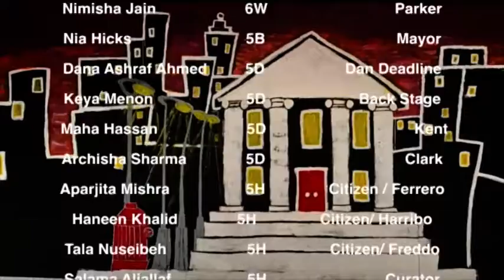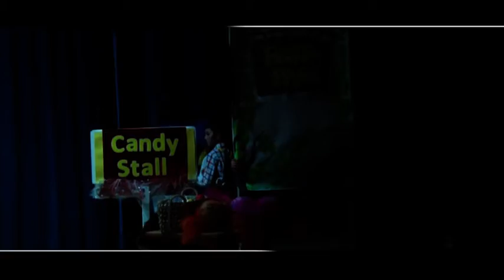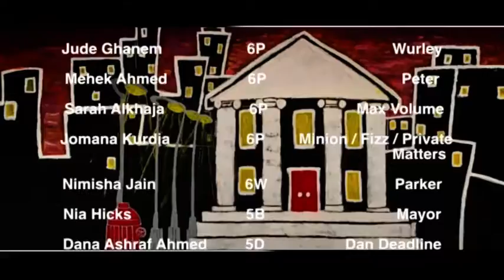EISJ Super Stan School Production 2016-17